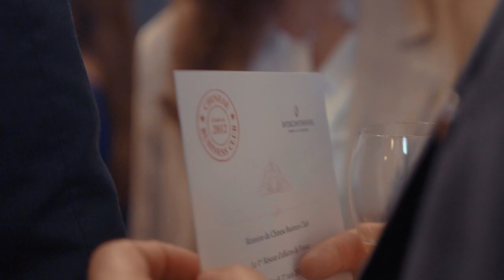Edouard Philippe invité d'honneur du 1er Réseau d'affaires de France